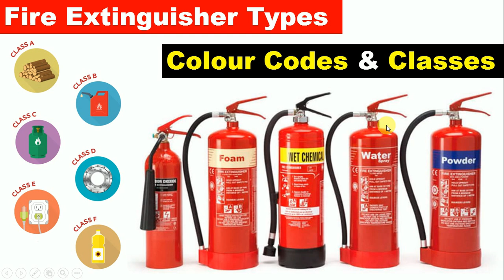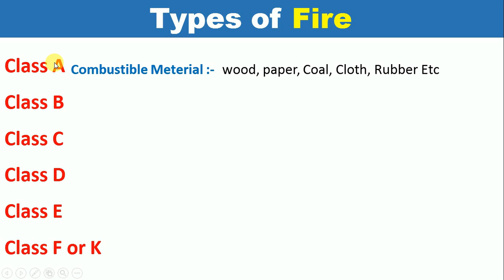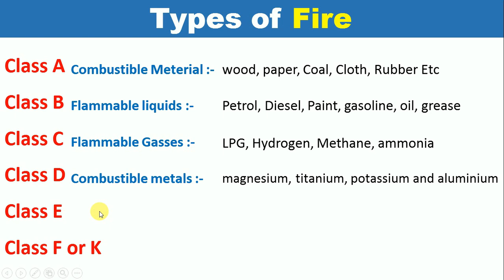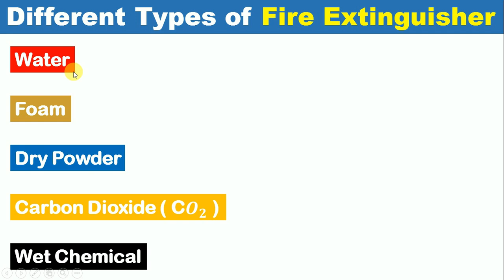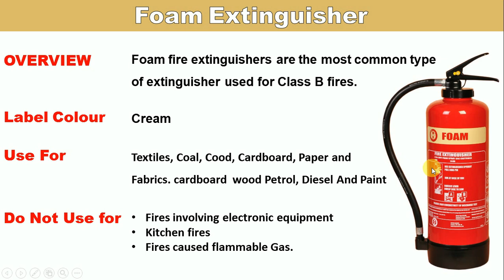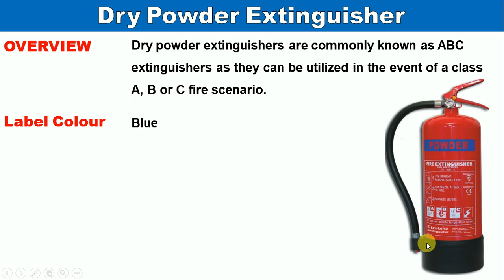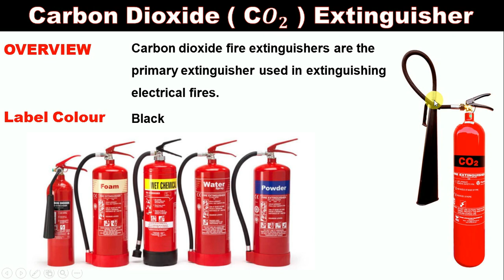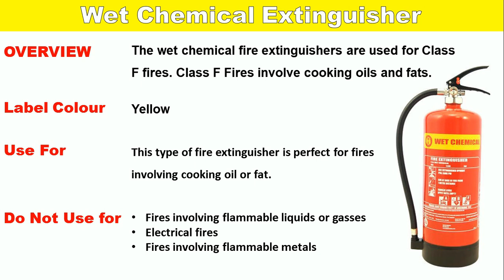Different Types of Fire Extinguishers And The Classes of Fire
What are the Types of Fire Extinguisher Available?

The Classes of Fire
There are six classes of fire in total.

Class A fires – combustible materials: caused by flammable solids, such as wood, paper, and textiles
Class B fires – flammable liquids: such as petrol, paint or spirits
Class C fires – flammable gases: like propane and butane
Class D fires – flammable metals: chemicals such as magnesium, lithium or potassium
Electrical fires – electrical equipment: such as computers and photocopiers. Note though that once the electrical item is removed, the fire changes class
Class F fires – cooking oils: such as olive oil or butter. Typically a chip-pan fire

There are 5 main fire extinguisher types – Water, Foam, Dry Powder, CO2, and Wet chemicals.

0:00 Intro
1:05 The Fire Triangle
2:07 Types of Fire
4:17 Types of Fire  Extinguisher
5:05 Water Extinguishers
6:21 Foam Extinguishers
7:29 Dry Powder Extinguishers
8:51 Carbon Dioxide (CO2 Extinguishers)
10:22 Wet Chemical Extinguishers

Usefull Electrical Product for your Home

Protection Device For Home 👇👇👇

one tank Water Level Controller 👇👇👇

water level controller sensor  👇👇👇

Float Switch 👇👇👇

Search electrical technician 02

Thannk You
Electrical Technician